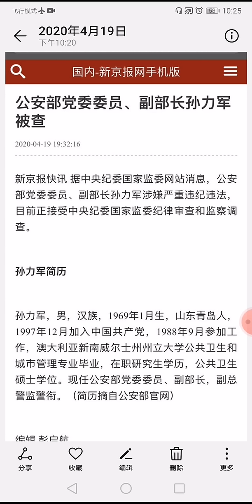孙立军被抓起来了，重磅! 孙力军被查!